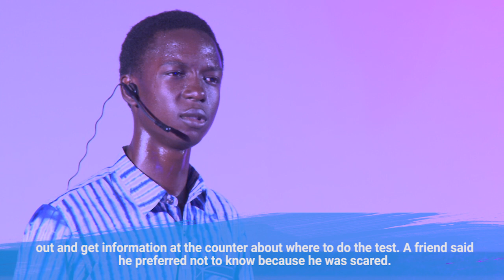An Africa fighting the stigma surrounding HIV | Abdoul Rachid Sawadogo (Burkina Faso)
On World Children’s Day, they are taking the stage to make their voices heard about the Africa They want.

Want to know what African youth are up to? Listen to them talk about topics as diverse as peace, climate change, disabilities, education and migration in these short, powerful talks.